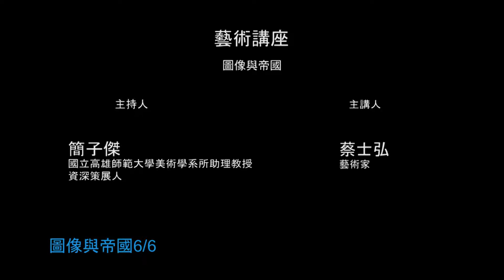圖像與帝國 (6/6) 2016港都藝術講座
【圖像與帝國】

蔡士弘 藝術家

主持人
簡子傑
國立高雄師範大學美術學系所助理教授
資深策展人

【Image and Empire】

Shih-Hung TSAI Artist

Moderator
Tzu-Chieh JIAN
Assistant Professor of Department of Fine Arts, N.K.N.U.
Senior Curator